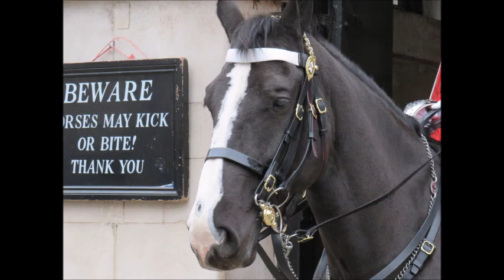PARQUE ST. JAMES Y BUCKINGHAM PALACE - LONDRES.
Precioso parque con grandes jardines en donde puedes disfrutar de animales y de la naturaleza.
Buckingham Palace. Soldados